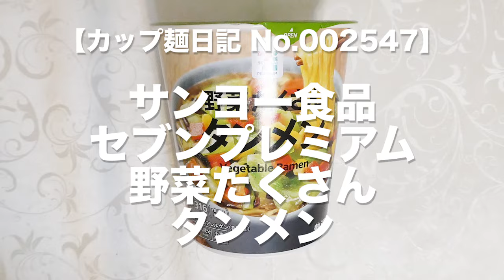サンヨー食品 セブンプレミアム 野菜たくさんタンメン 食べてみた (カップ麺日記 No.2547)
すっきりとしたポークとチキンのうまみに野菜と魚介の味わいを合わせたタンメンスープです。平打ちのちぢれた油揚げ麺&具材はキャベツ、コーン、にんじん、きくらげ。〔税抜き158円〕